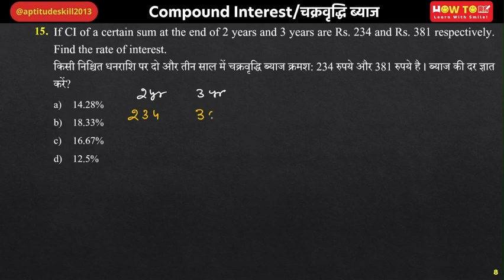If CI of a certain sum at the end of 2 years and 3 years are Rs. 234 and Rs. 381 respectively.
किसी निश्चित धनराशि पर दो और तीन साल में चक्रवृद्धि ब्याज क्रमश: 234 रुपये और 381 रुपये है । ब्याज की दर ज्ञात करें?
If CI of a certain sum at the end of 2 years and 3 years are Rs. 234 and Rs. 381 respectively. Find the rate of interest.